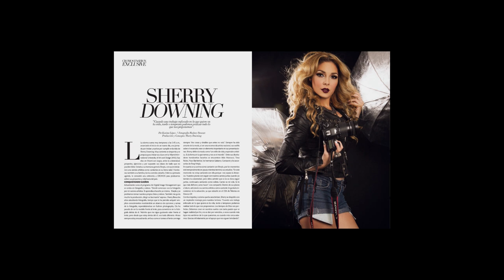Sherry Downing CROMOS MAGAZINE behind the scenes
Sherry Downing for CROMOS magazine Honduras.